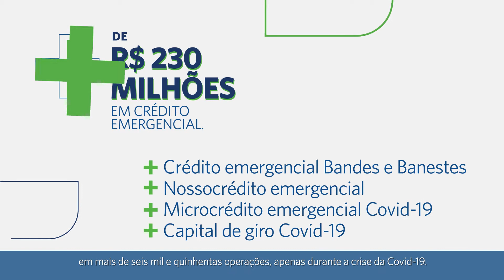Crédito emergencial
Nos momentos difíceis, o banco que está ao lado dos capixaba é o Banestes.